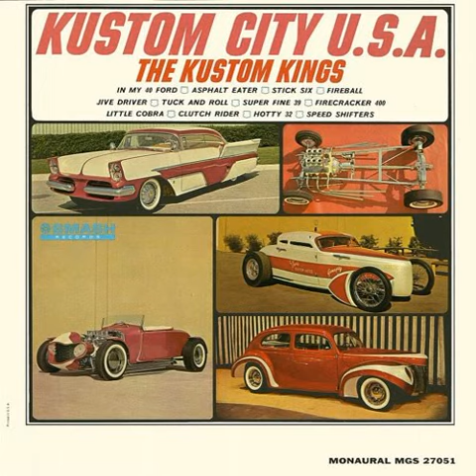Hey Little Cobra 3